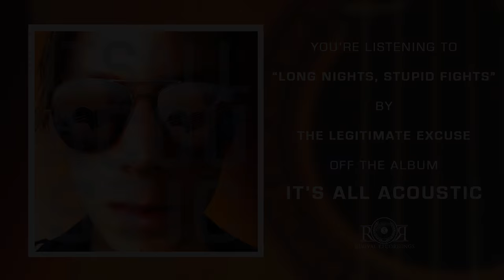The Legitimate Excuse - Long Nights, Stupid Fights (acoustic)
It's All Acoustic | An Acoustic Compilation | Available Now

Long Nights, Stupid Fights

Why can't we solve this tired argument?
We're making up by making out
Our words will live on forever but this moment will someday die

You just walked out the door again
This time it could be the end

I'm so sorry, it was me again
I didn't mean to make you cry
But I don't know how many more times
I can kiss you with my eye closed

Yesterday I saw you for the first time since that night
Walking around with a smile on your face
I guess everything's alright, take away this painful goodbye
I'd drive for hours just to see where you are, now come find me
I knew you'd someday ruin my life

I was back inside that night
You said I'm sorry, I held you tight
I hear that door slam every night because of another stupid fight

I look around and all I see is you...